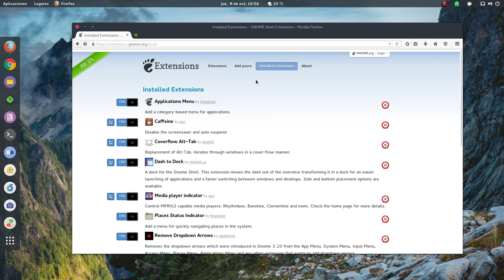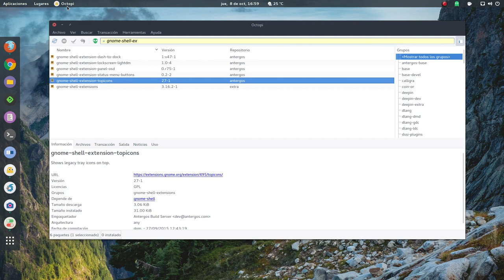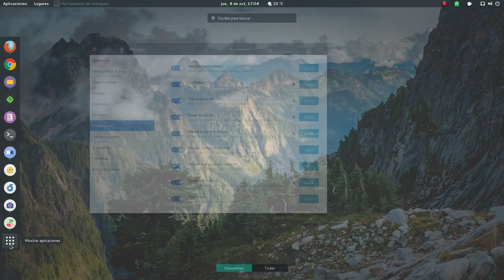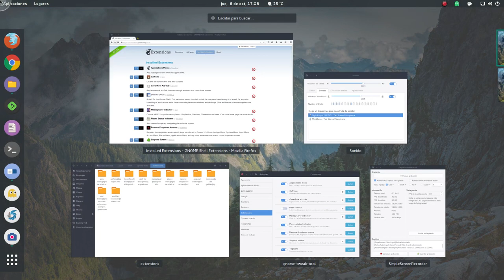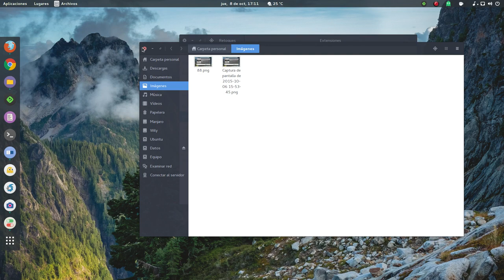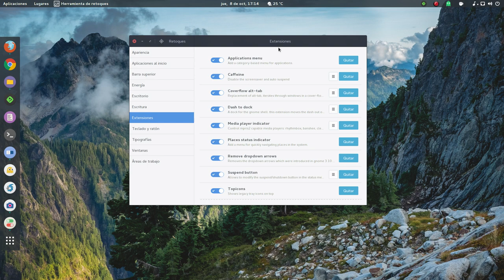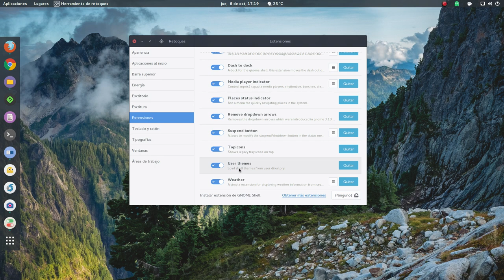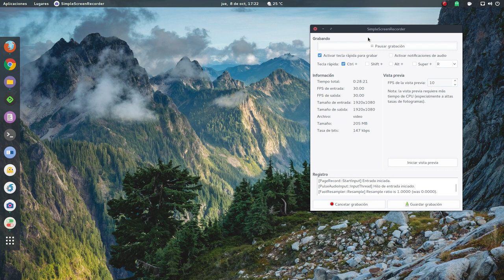Mis 7 Extensiones imprescindibles para Gnome Shell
Estas son las 7 extensiones para Gnome Shell que considero que todo buen amante de Gnome debería tener instaladas.